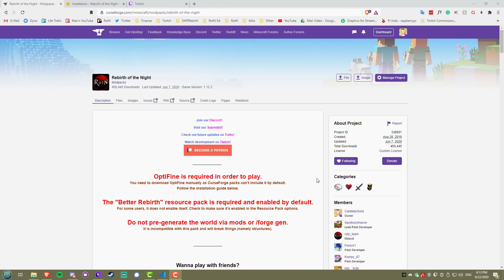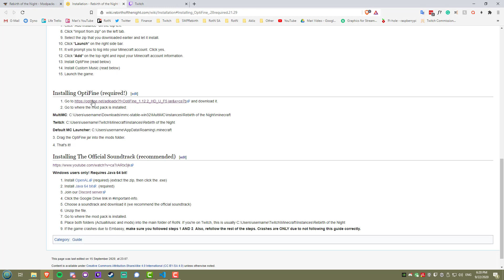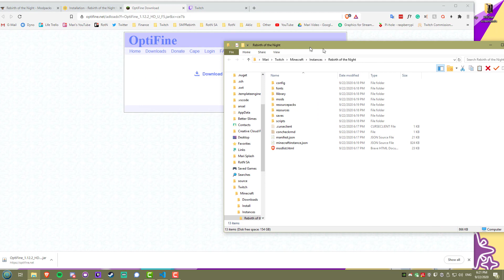[Rebirth of the Night 2.77.5] How To Install (+OptiFine) (OUTDATED)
IMPORTANT NOTE: As of 3.0, manually downloading OptiFine and the soundtrack is no longer needed. OptiFine gets automatically fetched and the soundtrack is included. Just make sure you're connected to the internet when launching 3.0.

0:00 Intro
0:22 Installing Twitch
0:37 Installing Minecraft
0:51 Installing RotN
1:03 Allocating RAM
1:30 Installing OptiFine
2:10 Official Soundtrack
2:24 Outro

Description tags: rotn, rebirth of the night, minecraft, modpack, mods, installation